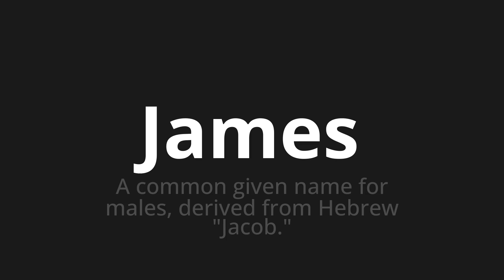How to pronounce James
Master the Pronunciation of 'James which Means James' - which means : A common given name for Males, derived from Hebrew "Jacob." 📝 with @PronunciationGerman 🎓🗣️ - [Your Guide to German]

Learn to pronounce 'James' perfectly in German with our easy and engaging tutorial by @PronunciationGerman! 📖📽️ In this comprehensive video, we provide you with native speaker examples 🗣️👂 and phonetic breakdowns 🎵 to ensure you get the pronunciation just right.

How to say James in German